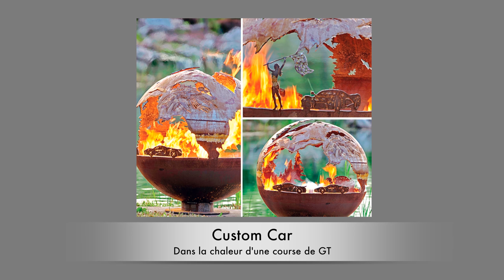Trailer pour Braseros design par Studiodrone 77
Clip réalisé par Studio Drone pour :
Braseros Design